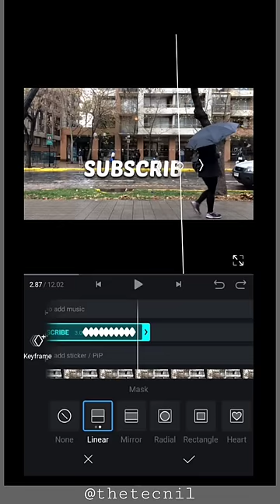TEXT Reveal When You Walk - VN Video Editor |Tutorial#shorts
TEXT Reveal When You Walk - VN Video Editor (Tutorial)

Your Queries -
Reveal TEXT As You Walk in VN Video Editor
TEXT Reveal As You Walk in VN Video Editor
Text Reveal Effect in VN
Text Reveal Tutorial
Text Reveal Person